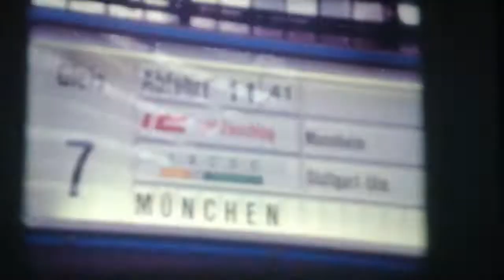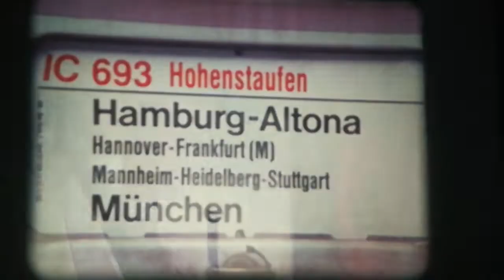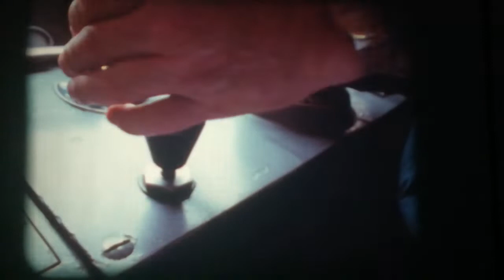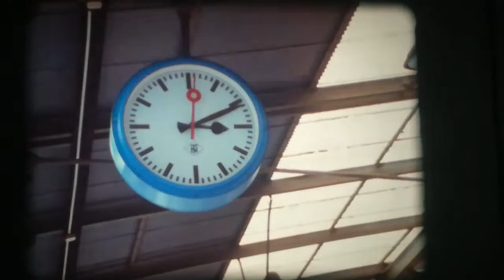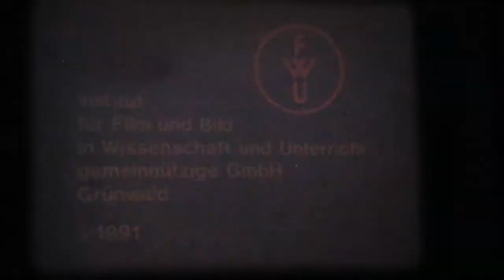16mm Film - Uli, Tobi und die Eisenbahn - BRD 1991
16mm Film - Uli, Tobi und die Eisenbahn - BRD 1991

Regie: René Perraudin

Buch: Michael Wulfes und René Perraudin

Kamera: Ulrich Meier

Darsteller: Martina Servatius, Arne Fuhrmann, Sabine Isabel Roller u. a.

Eine Reise mit Elefant - für Uli und seinen Vater, beide Mitglieder eines Zirkus, ist dieses Problem nicht ganz ungewöhnlich, auch wenn in diesem Fall die Zirkustruppe mit den anderen Tieren schon vorausgefahren ist. Die Bundesbahn bietet Reisemöglichkeiten für Menschen und Tiere - jeder Größe. Uli lernt, sich im Bahnhof und in einem modernen Reisezug zurechtzufinden und erfährt, wie die Bahn auch seinen Elefanten rechtzeitig ans gemeinsame Ziel bringt.